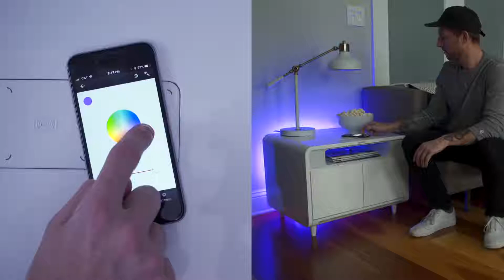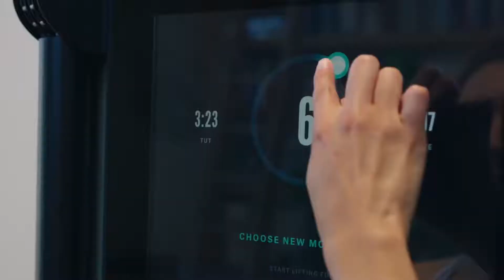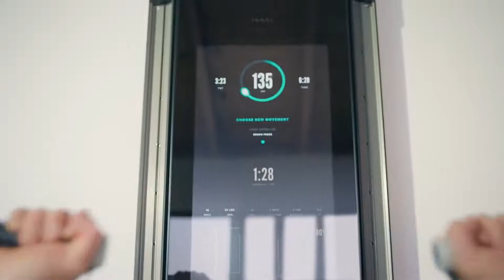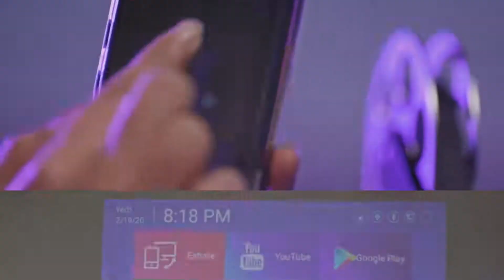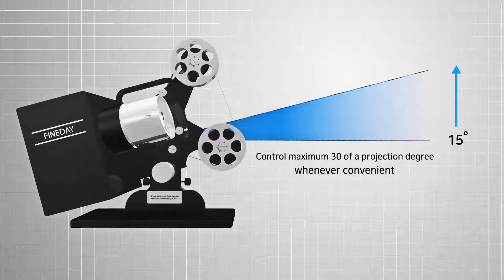CRAZY POPULAR GADGETS AND INVENTIONS ON AMAZON | Gadgets under Rs100, Rs 200, Rs500 and Rs1000, 10k"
Gadget under Rs100, Rs200, Rs500 and Rs1000 and 10,000, Gadget 10k,

Banggood, Snapdeal,Flipkard,Aliexpress,Amazon India nad Amazon US | Electronics Gadgets | UNIQUE | NEW TECH GADGETS | Flipkart | Online Shopping | Useful inventions that you should know about. Gadgets that are worth buying. Useful Gadgets for Your Everyday Life Under Rs 100, Rs 200, Rs 500, Rs 1000 Buy On Amazon

Flower Shape Mobiel Holder
Selfie Stick
Mobiel Usb Mini Fan
Pubg Triggers
Tripod Mount Adapter
Micro Usb Data Cable
Mobiel Usb Led Light
Mobiel Waterproof Pouch
Usb Charging Cable
Micro Usb Otg Card Reader

Blue Yeti Microphone
Pop Filter
Jbl Go Portable Bluetooth Speaker
Mi 10,000 Mah Powerbank

gadget, cool tech, tech, technical yogi, manoj dey, technical guruji, gadget zone